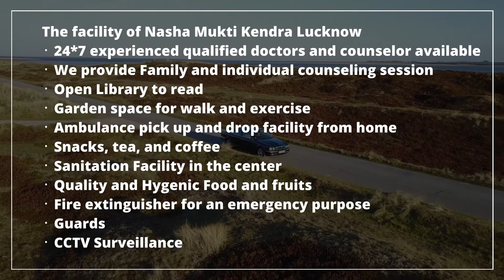Rehabilitation center in Sawai Madhopur, Best Rehabilitation center in Sawai Madhopur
NASHA MUKTI KENDRA Sawai Madhopur is one of the leading anti-drug treatment center in Sawai Madhopur. Samarpan Nasha Mukti Sawai Madhopur is one of the best rehab centers in India. To transform the life and values of not just our client but also his family and society as a whole and for every person to dawn upon the realization that life can be lived, and be celebrated even without the use of any substance.